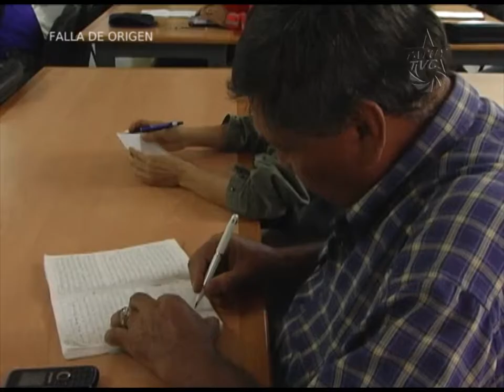Aquí Tatuy Informa Medios Comunitarios Inician Discusión del Plan Patria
El pasado Sábado 17 de Noviembre de 2012, en el Centro de Investigaciones de Astronomía (CIDA) Francisco J. Duarte del estado Mérida, se hicieron presentes diferentes medios comunitarios para dar inicio a la discusión en materia de comunicación, contenida en el Plan Patria 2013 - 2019.